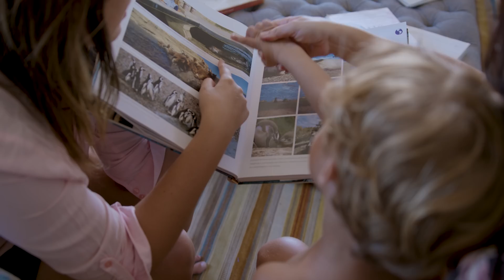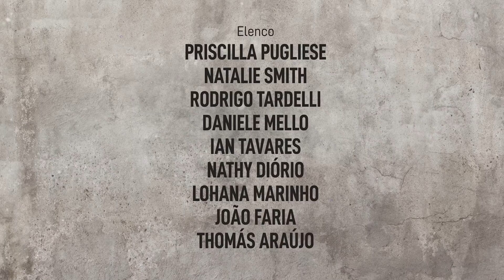A MELHOR AMIGA DA NOIVA - 5ª Temporada - 5x04 [FINAL DA SÉRIE]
SEJA MEMBRO DO NOSSO CANAL E TENHA ACESSO A:

- Episódios das nossas webséries até uma semana antes do lançamento no canal.
- Making Of exclusivo
- Teasers e trailers exclusivos
- Vídeos exclusivos
- Lives Exclusivas
- Outros prêmios

Inspirado na obra de:
Nathalia Sodré

Participações especiais:
Rafaela Oliveira
Ingrid Pedroza
Ana Clara Fidalgo
Leno Lopes

Roteiro:
Priscilla Pugliese
Fábio Britto

Direção geral:
Priscilla Pugliese

Direção de núcleo:
Natalie Smith

Assistente de direção:
Lohana Marinho

Direção de fotografia:
Lucas Apóstolo
Nia Mesmo

Captação de áudio:
Ronald Mattos

Montagem:
Nia Mesmo

Sound Design:
Lucas Apóstolo
Bruno Begout

Colorização:
Lucas Apóstolo

Trilha Sonora:
Lucas Apóstolo
Natalie Smith

Vinheta e créditos:
Pedro Kalli

Direção de arte:
Nathy Diório

Figurino:
Nathy Diório
Natalie Smith

Maquiagem:
Nathy Diório
Ana Samuel

Produção de set:
Rafaela Oliveira
Lohana Marinho

Pré Produção:
Lohana Marinho
Natalie Smith

Produção:
Taty Charpinel
Wendel Charpinel

Making of:
Lukkas Marques

Still:
Dih Domingos

Logger:
Rafaela Oliveira

Legenda:
Glau Starling
Felipe Pereira
Valu

Apoios:
Nova Lucius Noivas
Vezpa Pizzas
Palace Hall
Casa Grande - Festas e Eventos
Enérgicos Animações
Mini Mundo
Alpen Park
Estúdio TNB Filmes
Daniel Moreira Filmes
Hotel Solar do Arco
Floricultura Casa do Roteia
Pousada Luau de Maricá
Gramado ZOORS
Lebari Café

Agradecimentos:
Ana Clara Fidalgo
Laryssa Garitano
Banda Solar

Realização:
Ponto Ação Produções